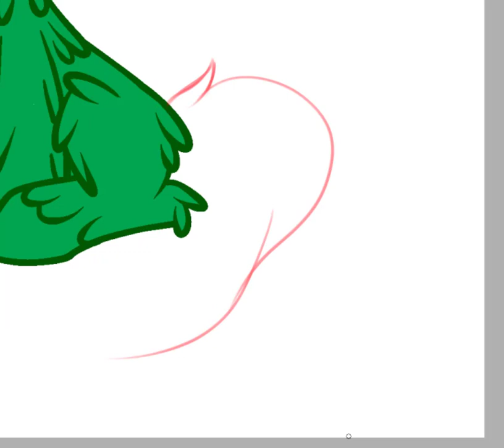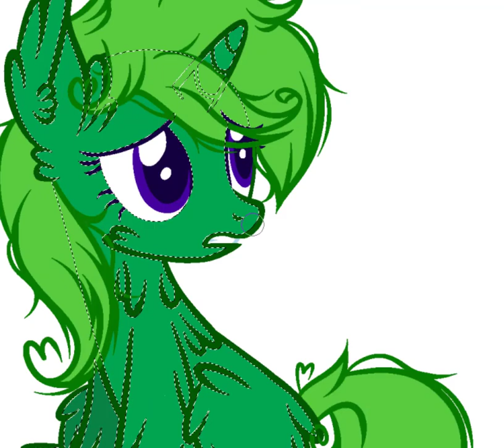My Little Pony OC Speedpaint - The Story Goes On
Art trade with LimeDreaming from dA!

Song 1: J Rezey & Tommy C - Wedding Dress

I DO NOT OWN MLP OR THE MUSIC!!